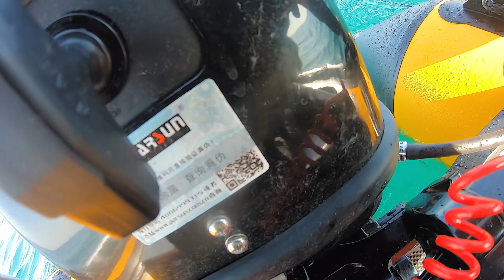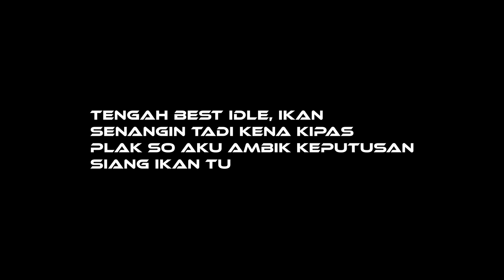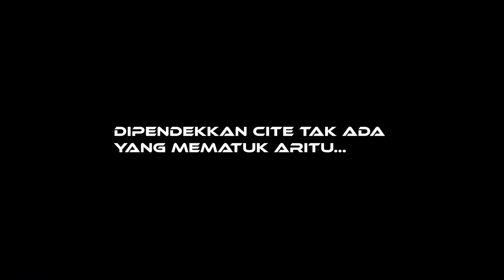#103 - IB Baru Strike Pun Padu (Inflatable Boat Vlog Malaysia)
Salam Gaiss... Akhirnya vlog IB, nak siapkan satu vlog ib ni seksa gak sebab aku banyak berkayak gaiss... Jom layan vlog ib ni gaiss, IB dan enjin baru dari jack korang kalau nak place order boleh cek details kat bawah ni.

Seller Details
JACK IB SUPPLY

Follow aku di Instagram @mrsamratbluewater

Setup
Shimano Tranx 301HG
Bossna Iguana BS Monster Limited Edition PE 2-4
Main Line SIGLON 40lbs
Line Leader Berkley 30lb

Daiwa Ballistic 4000Lt
Lemax  StormFire PE 3-5
Bossna iguana ICe  30lbs
Line Leader Berkley 40lb